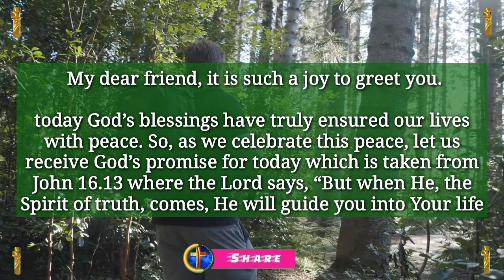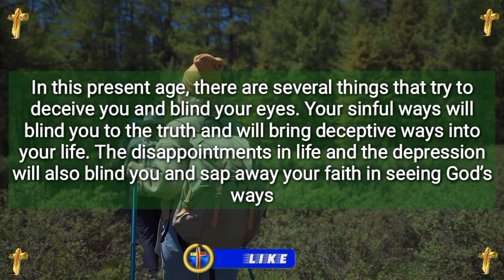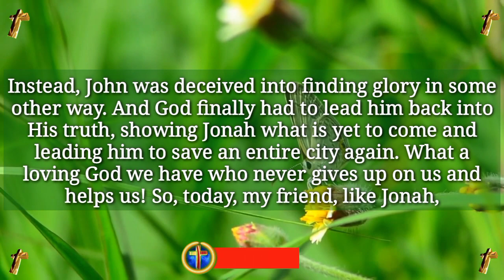God Message For Me Today🌟God🦋 Don't Dare To Ignore Me Again💝 Urgent Message🌟Faith In Jesus👼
📗Jesus Books📗
Jesus Calling Bible Storybook

1. Jesus message today
2. God Says 2023
3. jesus message to me
4. Gods ungent message to you
5. god's message for you today
6. Gods message today
7. Gods message for you today
8. God says today
9. Gods message for me today
10. gods message for me today
11. God message 2023
12. urgent message from god
13. god message today
14. god message for me today
15. God message for you today
16. god message status
17. gods message for me
18. God's message today
19. Angel message

1. prophetic word
2  prophetic word today
3. prophetic messages
4. my prophetic word
5. Daily prophetic word
6. Prophetic Word from
7. Prophetic Word for today from god
8. prophetic word from god
9. prophetic dream
10. Prophetic word today youtube
11. prophetic word 2023
12. Prophetic dreams
13. Church growth
14. Genesis 15
15. concept of faith
16. Universe message for me today
17. The Father says today
18. universal message today
19. universal message tarot
20. Urgent universe message
21. Bible study with me
22. universal message for me
23. universal message affirmation
24. Ungent message for me
25. universe message
26. Christian goodevening message
27. christan goodnight message
28. Christian goodmorning message
29. Julie green
30. Julie green prophetic word
31. Almighty father
32. Abba Father
33. he is everywhere
34. ascension update
35. verse of the day today
36. God says he is everywhere
37. catholic mass
38.verse of the day
39. today's verse
40. todays verse
41. beautiful christian quotes
42. Christian quotes
43. Best christian quotes
44. Christian quotes and sayings
45. Daily catholic mass today
46. catholic mass today